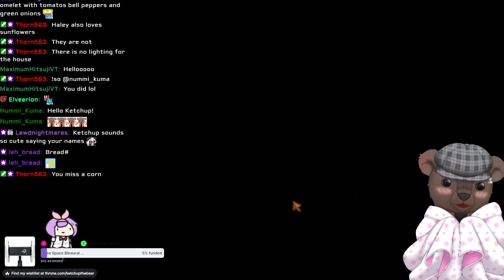Teddy bear plays more Stardew Valley! Finishing our second summer and finding a Sturgeon! SEWER TIME